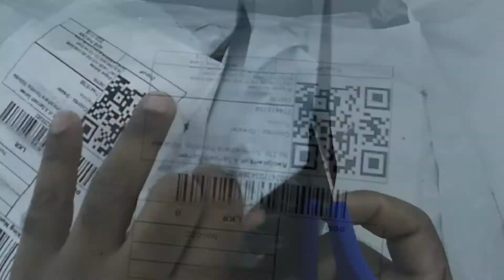Facial Steamer Review in Sinhala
Brand: Ckeyin

Specification :::::
Product Name: Skin Care Humidifier
Working Voltage: 220V
Frequency: 50Hz
Nominal Power: 200W
Water tank Capacity: 70ml
Size: 19.8x9.8x14.7 cm

ශ්‍රීලංකා රුපියල්  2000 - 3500 අතර මිලකට මෙය මිලදීගතහැක

steam කිරීමෙන් අපිට ලැබෙන ප්රතිලාභ කිහිපයක් අපි බලමු.
1.ස්වසන මාර්ගයේ වෛරස් ආසාදන විනාශ කිරීමටත් දුම් ඇල්ලීමට හැකියාවක් තියෙනවා.
2.අපේ සම පිරිසුදු වෙනවා
සමේ තියෙන black heads වල තද බව අඩු වෙලා ඒවා මෘදු වෙනවා
3. සමට තෙත් බවක් ලැබෙනවා
4. ගල්වන ආලේපන වලින් ලැබෙන ප්රතිඵල වැඩි වෙනවා
5.අනික තමයි රුධිර සංසරණය ක්රමවත් වෙනවා
6.දිදුලන සමක් ලැබෙනවා
7.හිසේ තැන්පත් වෙලා තියෙන මේදය සෙම ගතිය ඉවත්  වෙලා හිසරදයට මනා සහනයක් ලැබෙනවා

Please Note:
01.ආරක්ෂාව සහතික කිරීම සඳහා, facial steamer එක සහ පරිශීලකයා අතර දුර සෙන්ටිමීටර 20 ට වඩා වැඩි විය යුතුය
02.ජලය විසි වීමේ අනතුර වළක්වා ගැනීම සඳහා ඖෂධ බිංදු හෝ අත්යවශ්ය තෙල් කෙලින්ම ජල ටැංකිය නොදැමිය යුතුය
03.facial steamer එක පිරිසිදු කිරීමට පෙර විදුලිය විසන්ධි කළ යුතුය
04. facial steamer එක  පිරිසුදු කිරීම සඳහා තියුණු වාෂ්පශීලී පිරිසිදුකාරක   භාවිතා නොකරන්න
05.මෙම උපකරණය ගෘහ සෞඛ්ය සඳහා පමණක් භාවිතා කළ යුතු අතර එය වාණිජමය  භාවිතය සඳහා සුදුසු නොවේ

Please Note:
1)To ensure security, the distance between the sprayer and user must be more than 20cm.
2)To avoid the danger of water spraying, no medicine drop or essential oil can be directly dropped into the water tank.
3)Do disconnect DC and disassemble the facial steamer before cleaning.
4)Do not use cleaner that is sharp, corrosive, volatile, and more.
5)This product is only used for home health care, it is not suitable for commercial use.